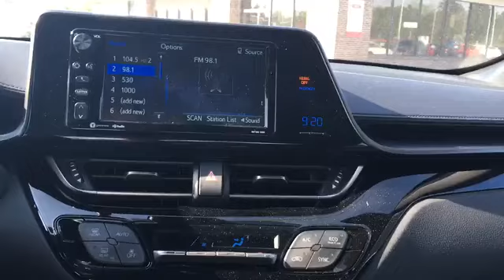2018 Toyota CHR XLE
2.0L 4Cyl DOHC 16-valve 144HP
CVT w/ Intelligence and shift mode
FWD, electric power assisted steering; electronic fuel injection system
Ventilated Fr Disc/Solid Rr Disc brakes
Independent MacPherson Strut Front and double wishbone rear suspension
18" Alloy Wheels
Toyota Safety Sense
Electric parking brake and brake hold
Proj-bm halogen hdlamps
7"touch-screen display audio
4.2" color multi-information display